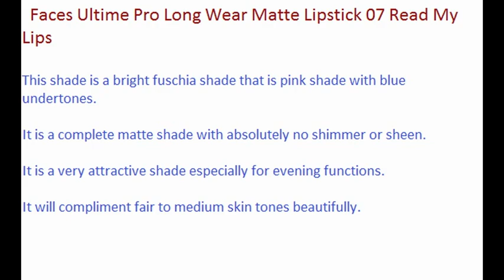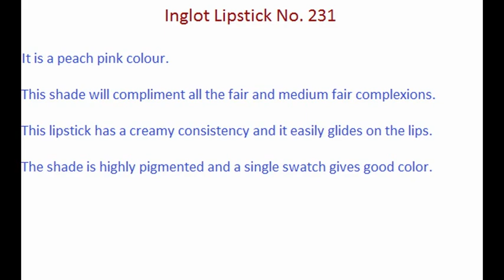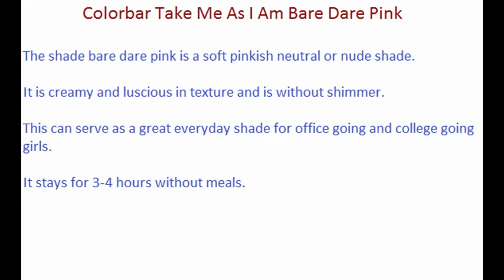10 Hot Pink Lipsticks For Indian Skin Tone|Wiseshe Makeup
My websites

Faces Ultime Pro Long Wear Matte Lipstick 07 Read My Lips

 hot pink lipsticks

This shade is a bright fuschia shade that is pink shade with blue undertones. It is a complete matte shade with absolutely no shimmer or sheen.  It is a very attractive shade especially for evening functions. It will compliment fair to medium skin tones more than the dusky ones. This shade can be carried by both young and mature females. It is very smooth to apply on the lips and not drying.

Etude House Dear My Blooming Lips-talk in Shade PK 001 Happy Pink
Price- $ 8.60

 pink lipsticks

The colour is barbie/fuchsia pink shade with a blue undertone! The colour is too much girly happy pink. The Texture is Smooth and has Satin finish. Glide on lips easily without giving any flakes. Does not settle into fines lines. It’s incredibly moisturizing on lips. The lipstick is extremely creamy. It doesn’t make your lips heavy but feels light on lips. It is very pigmented and stays put for around 3-4 hrs on lips.

Street Wear Color Rich Lip Color Pink Carnation

 lipsticks pink

The shade 27- Pink Carnation is a subtle pink shade. It not bright and bubbly rather it’s a neutral pink shade. An everyday wear shade that actually looks good with several make up looks especially in daytime. This will suit all ages and compliment all complexions.

Lakme 9 to 5 Lipstick Pink Slip
Price- INR400

 hot pink lipstick india

The lipstick is matte yet soft textured and glides smoothly. The lipstick has subtle shimmer but it is completely non visible. It is a lovely subtle pink which will go with any outfit you wear. It lasts for around 6 hours.

Faces Ultime Pro Longwear Lipstick in 12-BOLD

 pink lipstick india

This is a coral pink shade, which can be worn by medium skin tones but it will look flattering on light skin tones. The texture of this is soft and glides on smoothly. This lipstick has got a nice color off . It stays for some 4-5 hours max.  It fades off evenly, so your lips won’t look ugly after fading off.

Maybelline Bold Matte Lipstick in MAT 1

 lipstick pink

It is a true neon Pink shade. this can be a good start if you want to venture into neon shades. It would look pretty on fair and medium skin tones, but if you are dusky and in mood to wear this you can rock this shade. One swipe gives the color but if you want this color in its true form, two swipes are a must.

Inglot Lipstick No. 231

 best pink lipsticks

It is a peach pink colour. This shade will compliment all the fair and medium fair complexions. This lipstick has a creamy consistency and it easily glides on the lips. Upon applying, this gives a pure matte finish to the lips. The shade is highly pigmented and a single swatch on the lips would be sufficient for the daytime look. The lipstick has a staying power of a good 4-5 hours and stays put for a good while on the lips. It doesn’t settles in the fine lines of the lips.

Elle 18 Color Pops 40 Candy Kiss

 sizzling pink lipsticks
It is a beautiful baby pink with coral undertones in it. The name is very apt actually. It is just like strawberry candy. It’s a perfect office wear and beach wear pink. Gives full coverage. The texture is creamy as opposed to sheer. It needs few good swipes to get the colour but very moisturizing. Staying power is average and it stays for 3 hours.

Lakme 9 to 5 Lip Color Pink Colar

 hot pink lipsticks india

It is a light mauve pink shade, the kind that would suit Indian skin tone. It is a day time color. The shade is matte and is richly pigmented. You need just one swipe for complete opaque layer; however you can apply a second coat to deepen the color. It does not contain any shimmer. It stays for around 4 hours and does not survive a meal. There is absolutely no offensive smell with this one.

Colorbar Take Me As I Am Bare Dare Pink

 lovely pink lipsticks

The shade bare dare pink is a soft pinkish neutral or nude shade. It is creamy and luscious in texture and is without shimmer. This can serve as a great everyday shade for office going and college going girls. It stays for 3-4 hours without meals. It does not contain any shimmer or frost. It goes great with smokey eyes.